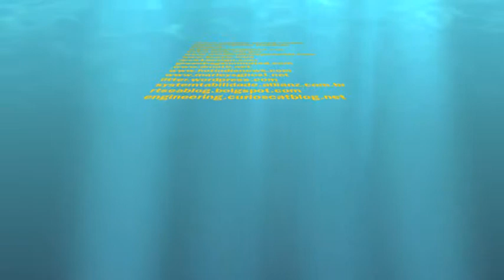Multimedia Ocean Pollution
Ocean Pollution